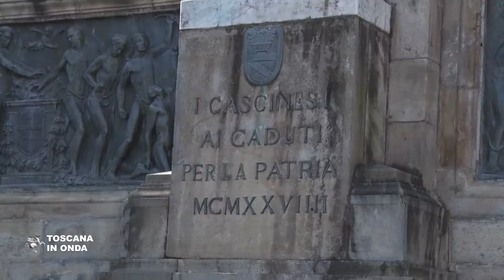Il 25 aprile a Cascina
La Regione Toscana fonda il suo Statuto sui valori della resistenza e dell'antifascismo e a Cascina celebra la festa della Liberazione affermando i valori civili e democratici nel ricordo di chi ha sacrificato la propria vita per renderli attuali, presenti e vivi oggi. Il progetto della Regione che promuove lo studio e l'approfondimento della Costituzione nelle scuole toscane è parte integrante di un'idea di cittadinanza attiva e consapevole che rifiuta ogni forma di violenza e discriminazione basate su ideologie totalitarie che escludono le persone e i loro diritti sulla base di distinzioni di razza, sesso, lingua, religione, opinione politica e condizioni sociali.